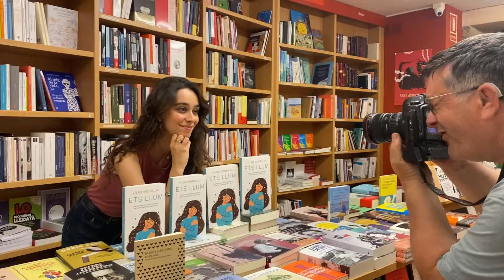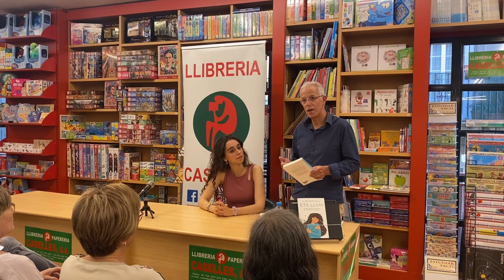VLOG 21- Viure a un dia frenetic: 4 entrevistes + 1 presentació - Vilma Montoliu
♡Podcast: disponible en iVoox i Spotify escribiendo: "Ca la Vilma."
♡ Podcast: disponible en iVoox i Spotify escribiendo: "Quadern de meditacions."